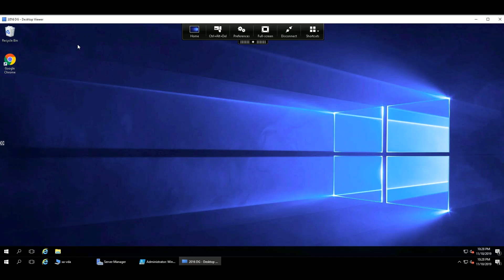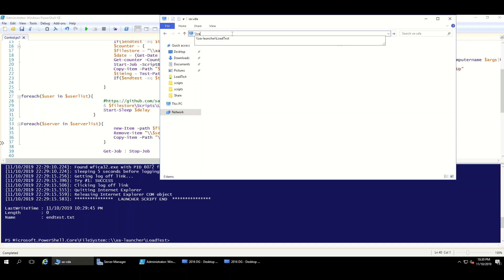TeamasLoadTest Control Script version 1